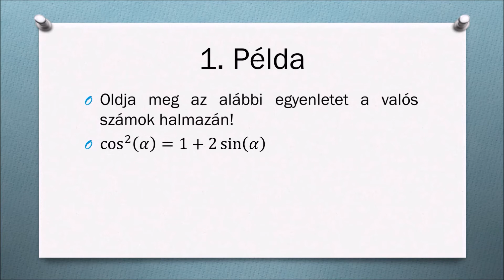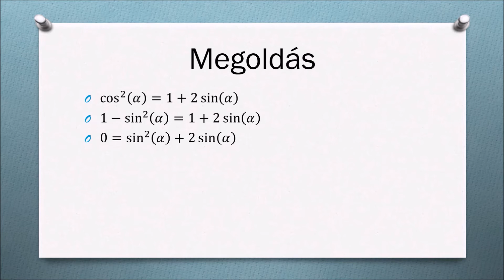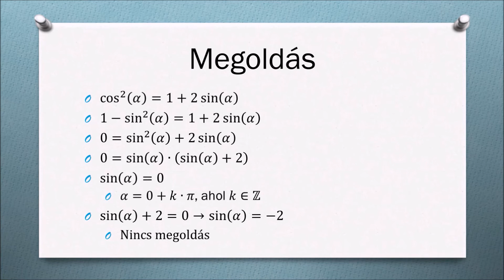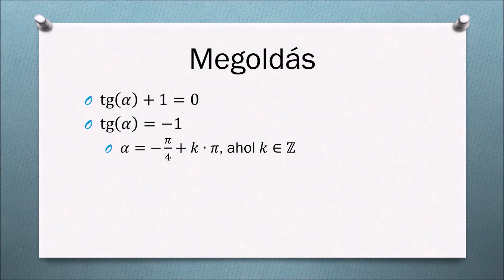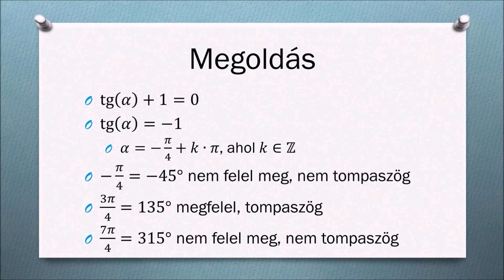Trigonometrikus egyenletek megoldása